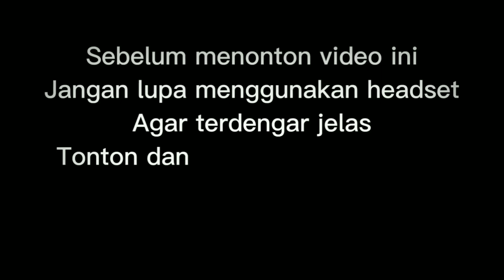MENGEMPARKAN NUSANTARA !!! TERUNGKAP RAHASIA SOEKARNO AGAR BANYAK ISTRI !!!